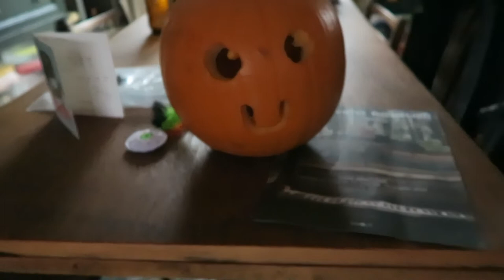Royal Albert Hall & A Puppy Halloween Party | Vlogtober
Uploading weekly through out October.